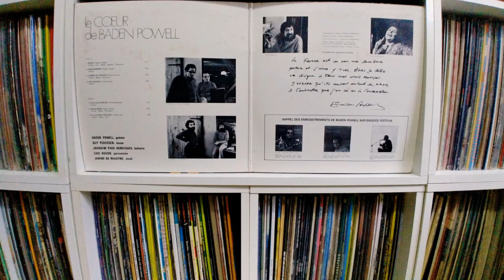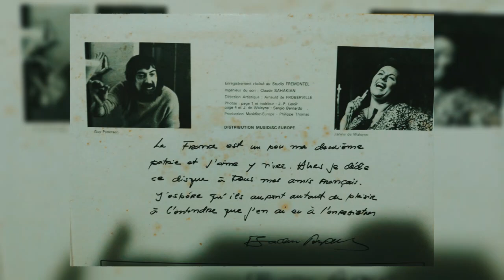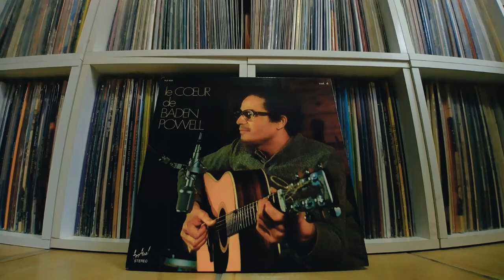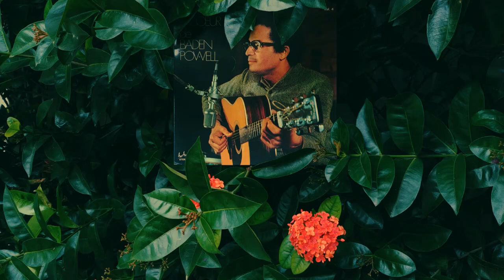Baden Powell - Le Coeur De Baden Powell (Full Album Vinyl Rip)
Side A:
1. Xango
2. Simplesmente
3. Samba do Pintinho
4. Asa Branca

Side B:
1. Chao de Estrelas
2. Braziliense
3. A la claire fontaine

Label: Disques Festival ‎(France)
Recorded: Le studio Frémontel at Le Fidelaire, 1972
Guitar Model: Martin Western Guitar

Baden Powell, guitare
Guy Pedersen, basse
Joaquim Paes Henriques, batterie
Luis Agudo, percussion
Janine de Waleyne, voix

Enregistré au Studio Fremontel
Ingénier du son: Claude Sahakian
Direction artistique: Arnauld de Froberville
Photos: J.-P. Lelior, Sergio bernardo
Production Musicdisc-Europe: Philippe Thomas